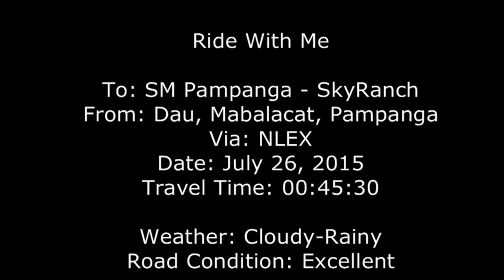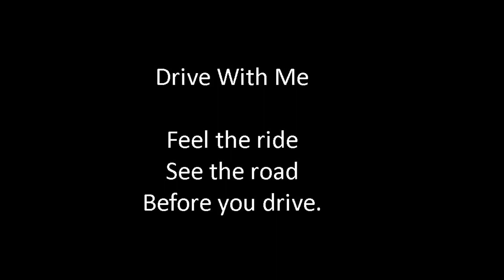Going to SM City Pampanga and Sky Ranch Pampanga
This video starts with a Google map of the route. My default point of origin is the Dau Police station just adjacent to Our Lady of Victory Parish Dau, Mabalacat. It is a few steps away from Dau public market and Dau Elementary School along Manila North Road as what the Google map animation indicates in the first 2 minutes of the video. The video is marked with the date it was taken - July 26, 2015.

The sky was clear which provided very good visibility of the road as well as the establishments along the road. There were not a lot of vehicles on the road. However, there were a few ongoing road projects along my route. Safety signs are ample and it did not pose any inconvenience at all.